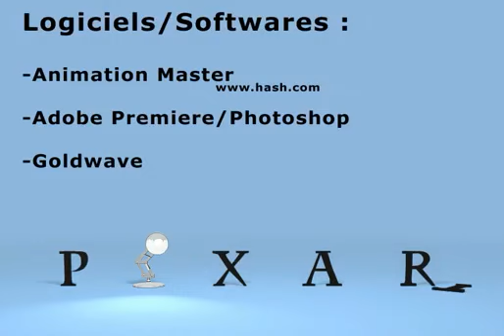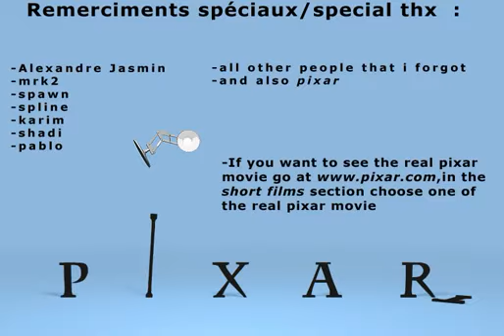PixarT : A Pixar Parody